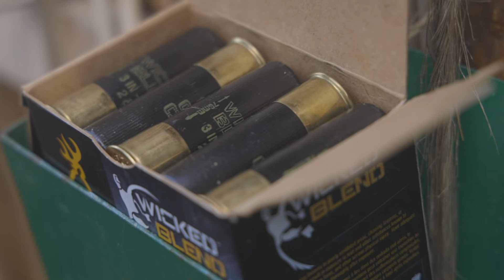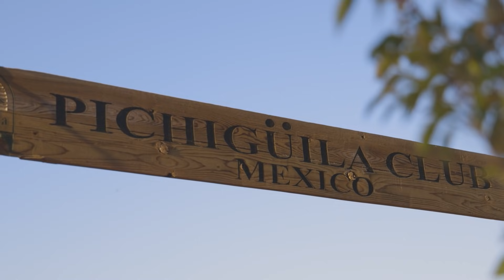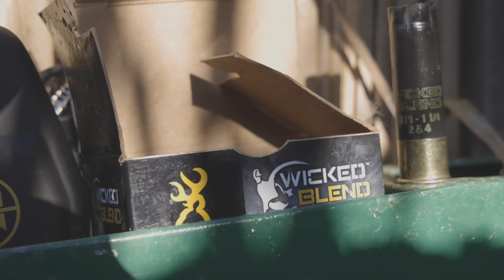Only In Mexico - Fulvous Whistling Duck | The Journey Within, Waterfowl Slam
After 5 months of travel, Mark Peterson finds himself in Culiacan, Mexico and checks off species number 42, the Fulvous Whistling Duck. The action here was fast and steady which provided limits of Pintails, Cinnamon and Blue Wing Teal, as well as both the Black Belly and Fulvous Whistling Ducks. This hunt had so much action that even the camera guys got to do some shooting of their own. Check back next week as Mark finishes the North American waterfowl slam in Greenland with species number 43, the King Eider.

To read Mark’s field notes, where he tells his first-hand account of this hunt go to:

For a full list of the species taken on The Journey Within - A Bird Hunter's Diary The Waterfowl Slam.

43 Species – Going after list
Birds harvested in this episode:
✓Fulvous Whistling Duck

Birds already harvested:
 ✓Greater Snow Goose
 ✓Lesser Snow Goose
 ✓Blue Goose
✓ Atlantic Brant
✓ Greater Scaup
✓ Wood Duck
✓ Mottled Duck
✓ Blue-Winged Teal
✓ Black-bellied Whistling Duck
✓  Canvasback
✓ Sandhill Crane
✓ Lesser Canada Goose
✓ Ross's Goose
✓ Speckle Belly
✓ Hooded Merganser
✓ Lesser Scaup
✓ Ring-necked
✓ Northern Pintail
✓ Northern Shoveler
✓ Green-winged Teal
✓ American Coot
✓ Common Eider
✓ Long-Tailed Duck
✓ White-winged Scoter
✓ Black Duck
✓ Common “Black” Scoter
✓ Surf Scoter
✓ Barrows Goldeneye
✓ Ruddy Duck
✓ Tundra Swan
✓ Gadwall
✓ Redhead Duck
✓ Common Merganser
✓ Cackling Goose
✓ Red-breasted Merganser
✓ Harlequin
✓ Pacific Brant
✓ BONUS Aleutian Green-winged teal
✓ Mallard Drake
✓ American Wigeon
✓ Common Goldeneye
✓ Bufflehead Drake

Birds left on the list:
King Eider

duck hunting
Mexico duck hunting

00:00 Intro